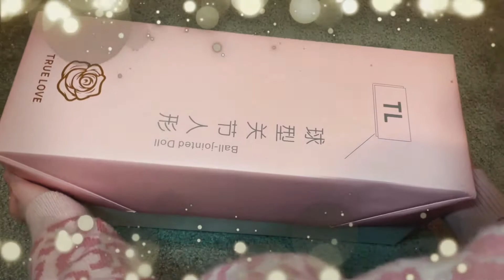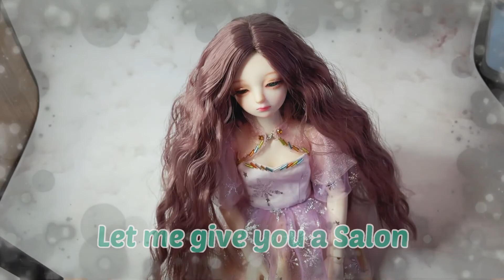BJD unboxing customizing repaint makeover||Candy Girl OOAK|| True love Blithe BJD || MSD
I hope you like my design and works.
You can get the full set doll from my store. And I  am an authorized True Love BJD dealer in the U.S.